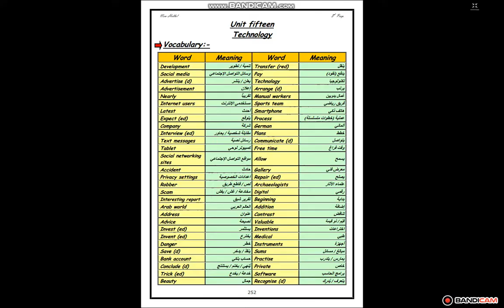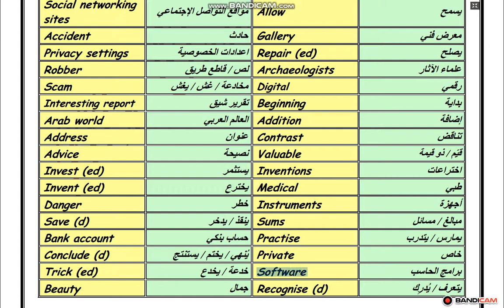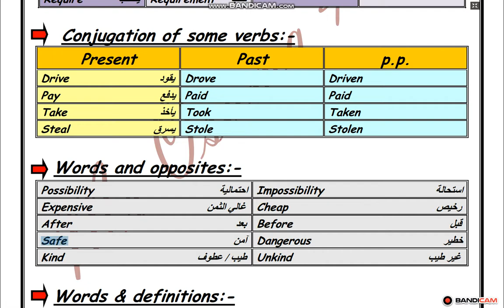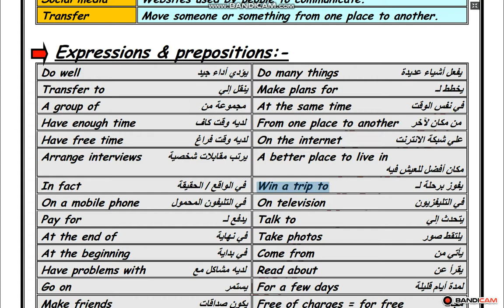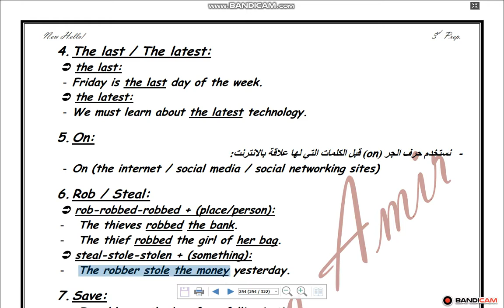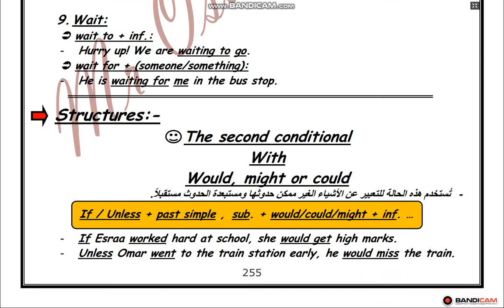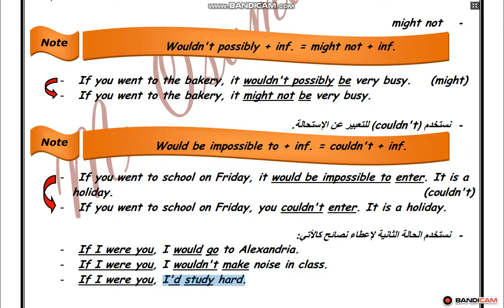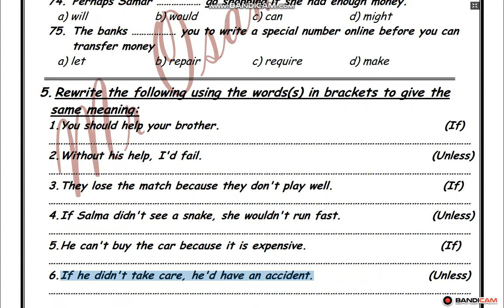Unit 15 للصف الثالث الاعدادي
Mr Osama Amir